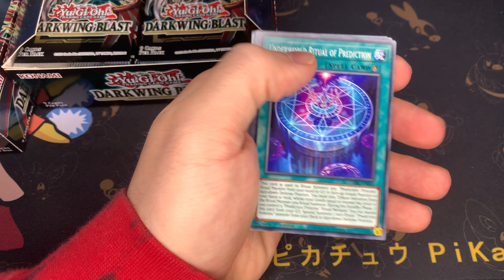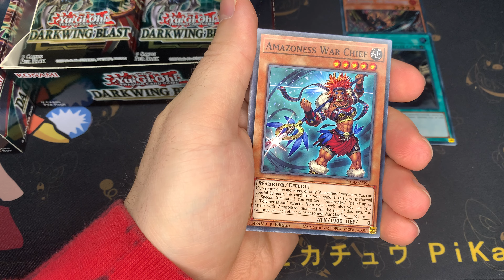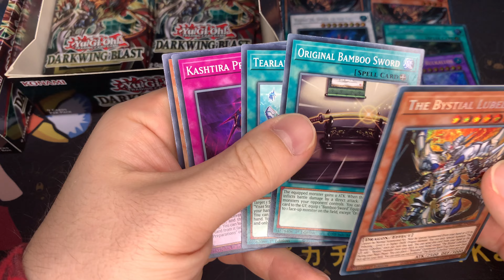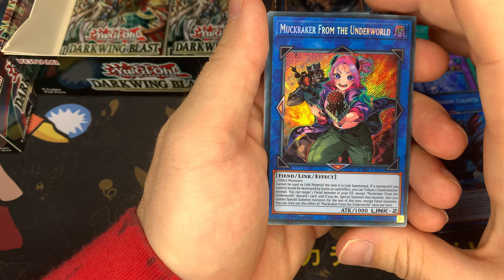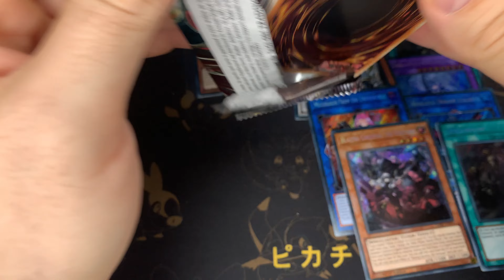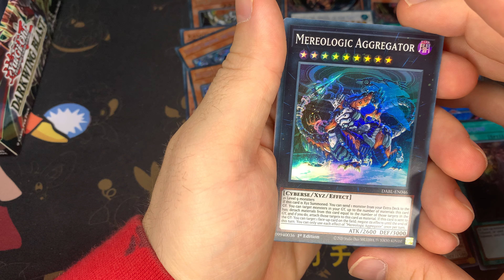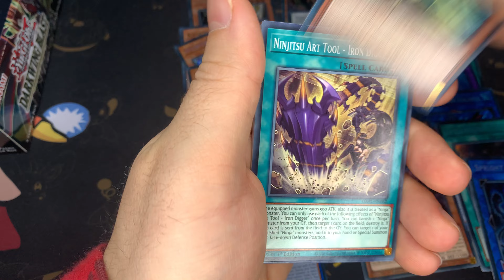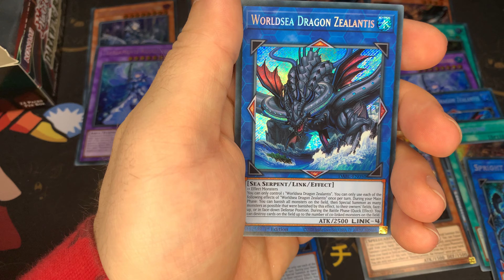Opening YUGIOH Darkwing Blast!!! INSANE PULLS!!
I will be doing a giveaway of a YUGIOH Cyberstorm Access Booster Box! Here are the parameters (same as last time):

2) Like the video
3) Comment

I will pick a random comment on one of my videos (the comment will be chosen from my 51th video to my 60th)! To increase your odds of winning, make sure you leave comments/ like each video! The winner will be announced on the 61st video!